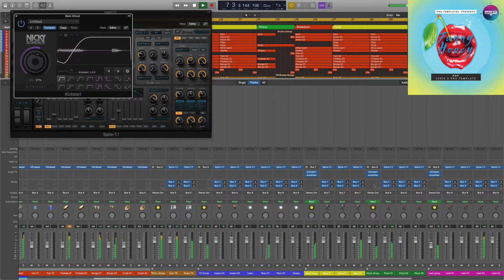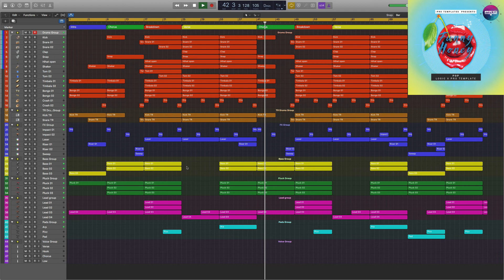Pop Logic X Pro Template Funny Honey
Genre: Pop
BPM: 105
Instruments/effects : Spire v1.1.9,Kickstart 1.0.9,FabFilter Pro-L 1.13
Produced: By Fisun
DAW: Logic Pro X
Vocal: only preview not included